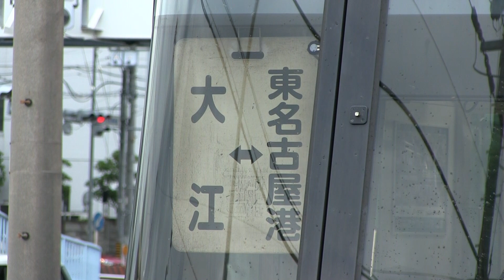名鉄築港線 東名古屋港駅 名鉄９１００系